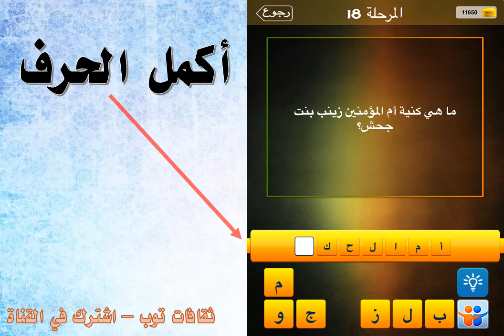ما هي كنية ام المؤمنين زينب بنت جحش؟